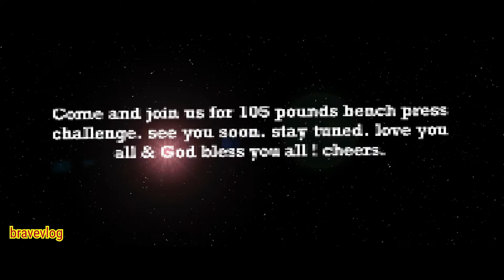Bench press challenge (lower chest)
Hello there everyone! how are you doing?
I am Bravevlog here again.

Today’s vlog is Bench Press challenge light training (105lbs Pounds / 20 reps) at Macau Bodybuilding Association. Hope you guys like it.